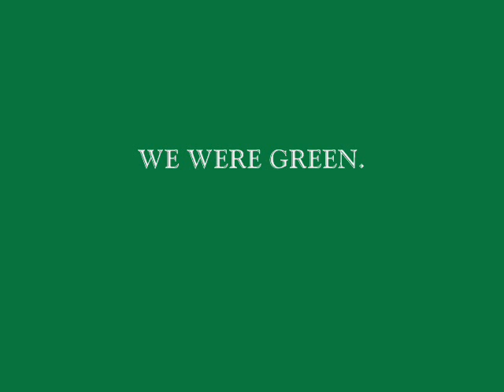VANCOUVER WEATHER. FROM SPRING TO FALL 2011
THE OVERCAST AND RAINY WEATHER OF 2011 PRODUCED LEAVES AND MORE LEAVES. IT WAS GREEN.